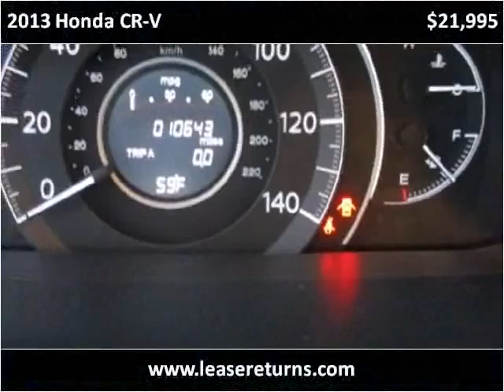2013 Honda CR-V Used Cars San Ramon CA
This 2013 Honda CR-V is available from e Lease Returns.